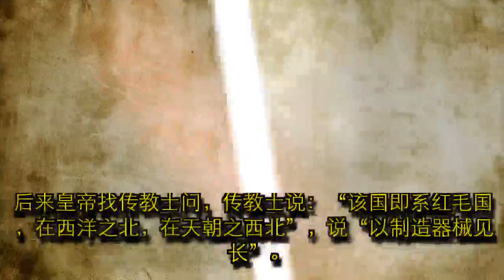一外国人来中国，说：“世界给中国最后一个机会，否则中国将贫困”，后应验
每一个盛世都隐藏着一个败亡的种子，每一个华丽的宫殿都有一个日渐腐朽的木桩。所谓“康乾盛世”就是这样。康乾盛世是闭关锁国锁出来的繁华，当时全国都沉浸在大国梦想中，只开设了一处通商口岸，广州。然而当时西方国家，特别想把自己的商品卖到中国来，尤其是刚崛起的海上大国，比如英国。